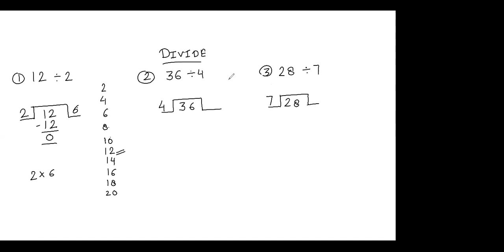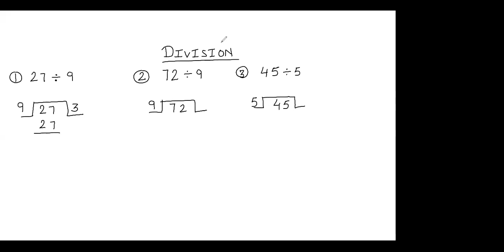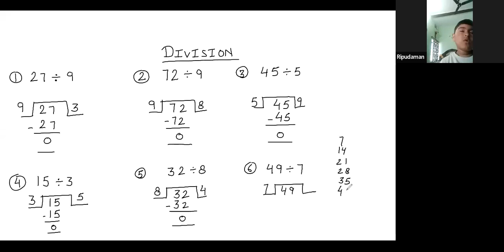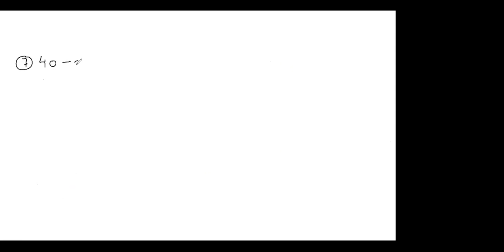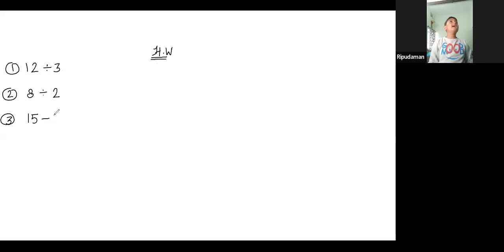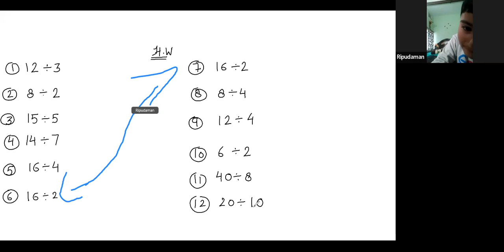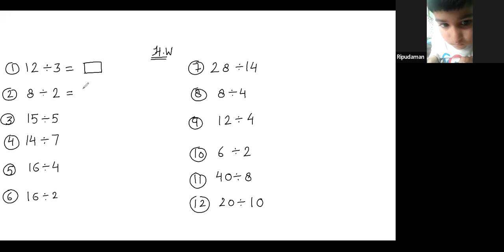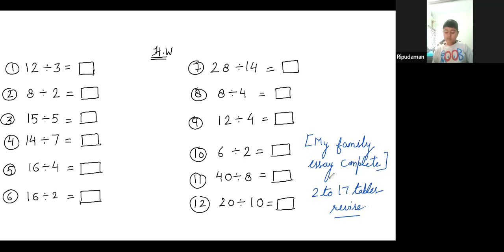Class 1st Maths Division Sums